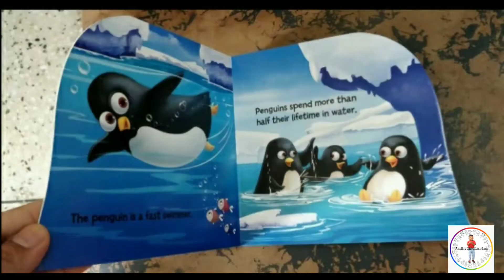Diy Earth🌍 & Penguin🐧,Make kids busy and understand easily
Homemade Gule:
1 cup Maids
2 cups Water

Diy Earth🌍:
To know how I prepared 🌍 watch the video👆🏻

Diy Penguin🐧:
👆🏻watch the video